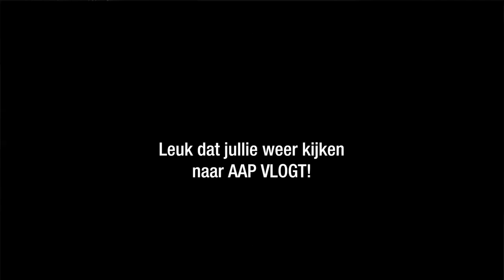Een kleine, grote heldin - AFLEVERING #16 - AAP vlogt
Dwergzijdeaapje Cras zit nog steeds alleen. Maar daar gaat Sitra hopelijk binnenkort verandering in brengen! Naar AAP verhuizen is alleen wel een heel avontuur voor zo'n kleine, grote heldin als Sitra.

In AAP VLOGT ontmoet je de dieren bij Stichting AAP. Zij vertellen je hun verhalen, met wat hulp van hun verzorgers.